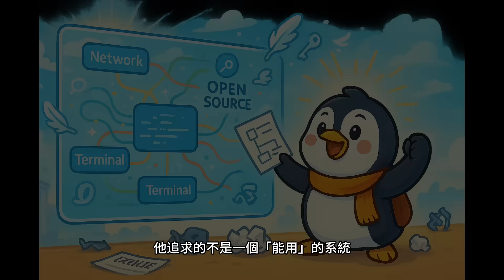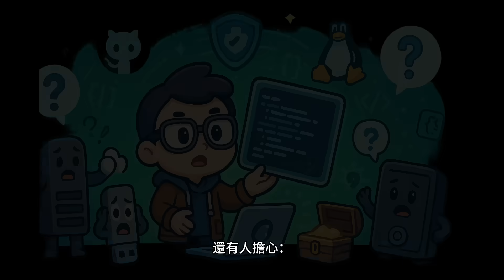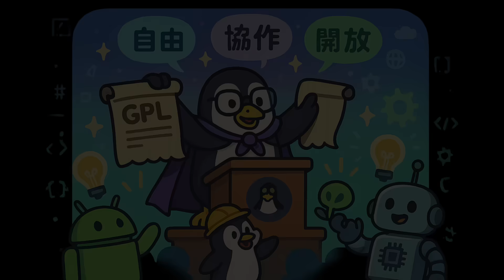一个大学生写的系统，竟挑战微软王座！Linux的逆袭之路！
你知道吗？世界上最强大的系统之一，不是微软写的，也不是苹果开发的，而是一个大学生在宿舍里写出来的！这就是——**Linux**！

从 1991 年林纳斯·托瓦兹在宿舍写下第一行代码，到今天 Linux 成为互联网的“幕后大佬”，挑战微软王座、支撑谷歌、亚马逊、Facebook，甚至连 NASA 的火星探测器都在用！

本视频将带你走进这段传奇故事：

- 一个大学生如何靠爱好写出操作系统？
- Linux 为什么能击败微软，称霸服务器和超级计算机？
- 为什么你每天都在用 Linux，却可能完全没发现？
- 从“极客玩具”到“全球基础设施”，Linux 是如何逆袭成功的？

📌 这不仅仅是一段技术史，更是一场关于开源、自由与合作的传奇！